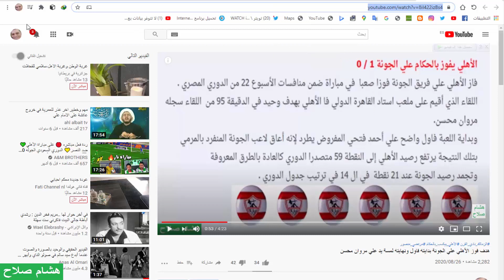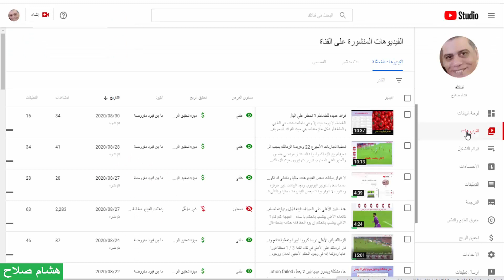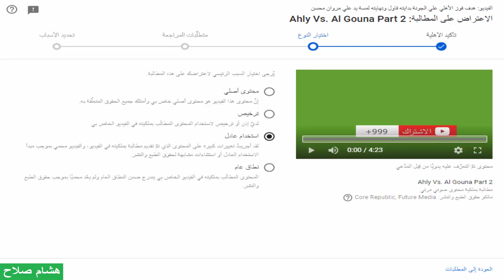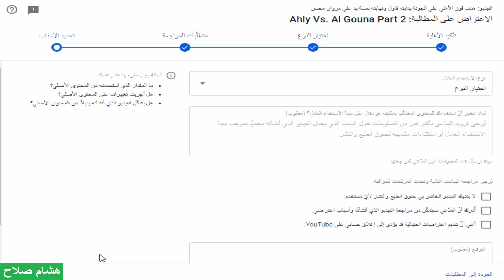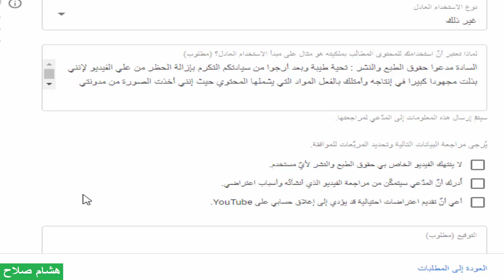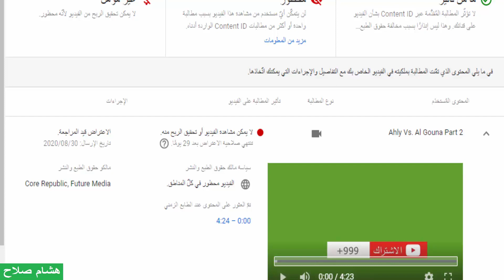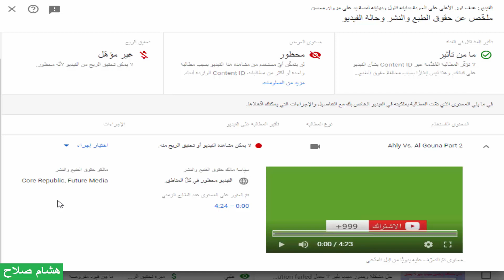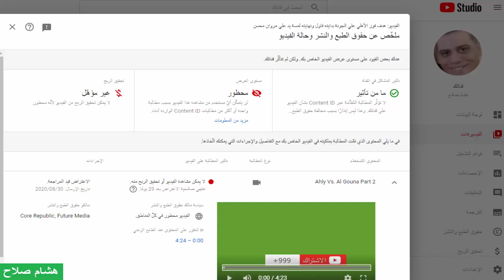التعامل مع الحظر بالإعتراض عليه والحيرة بين نداء العقل ونداء القلب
كنت ناشر فيديو تلقي حظر والحظر طبعا يمنع الناس تشوف الفيديو لكن الفيديو بيبقي موجود في القناة عادي وشغال وأنا اللي أشوفه بس والفيديو كان  تحت عنوان
 هدف فوز الأهلي علي الجونة بدايته فاول ونهايته لمسة يد علي مروان محسن
والفيديو أثار طبعا حفيظة اللجان الإلكترونية للحمر والمراهقين ودخلوا شتموا وقلوا أدبهم كعادتهم
وعملت إعتراض علي الحظر وكنت محتار بين نداء العقل ونداء القلب .. وكانت السيدة أم كلثوم غنت أغنية هجرتك وكان بها مقطع جميل جدا : حاولت أهرب من الأفكار اللي تشعلل نار حبي وفضلت وأنا بالي محتار الحب بين عقلي وقلبي .. يا تري أستجيب لنداء العقل ولا أستجيب لنداء القلب
رابط موضوع هدف فوز الأهلي علي الجونة بدايته فاول ونهايته لمسة يد علي مروان :